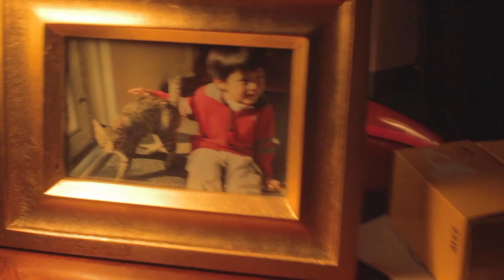Mr Whiskers Silent Film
A child hears a noise at night and decides to investigate. A film by Jon Estrada, Leon Ajayi-Porter, Jordan Kendall, Omar Ahmed, and Keona Kyler.